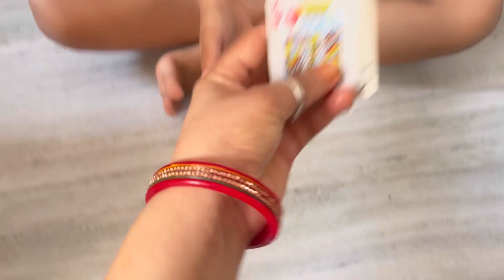बैंगलोर जाने से पहले ससुराल का आखिरी दिन 😊✨ | A day in my sasural 🤗 | Vasu swami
first day in my sasural,sasural,first day in sasural,first day in sasural.,sasural simar ka 2 updates,bahu in sasural,ready in sasural.,sasural vlog,thoughts of bahu in sasural

Vasu swami